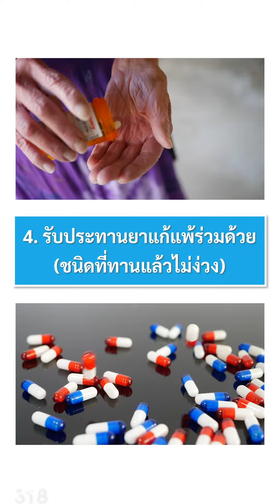ผิวแพ้ง่ายในคนสูงวัย อยากหาย ต้องฟัง